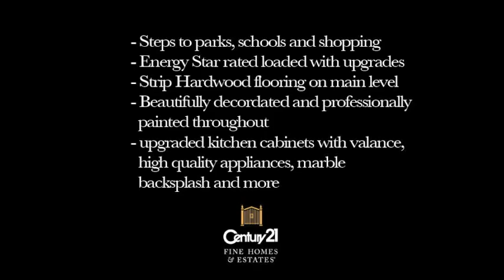Virtual Tour of 575 Speyer Circle Milton | Milton Real Estate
| End unit townhouse in sought-after Hawthorn Village steps to parks and schools. This Energy Star rated home is loaded with upgrades including Oak staircases, strip hardwood flooring on the main level, upgraded kitchen cabinets with valance, high quality appliances, marble backsplash, upgraded tiles throughout, upgraded bathroom cabinet and the list goes on. Beautifully decorated and professionally painted throughout.

Jamie Vieira